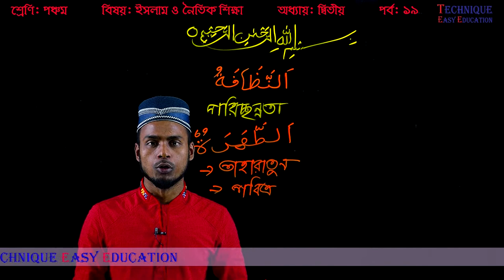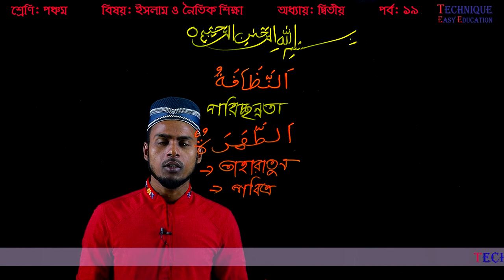27. Five Islam o noitik shikha chapter 2 (Part-19) ll Class 5 Islam chapter 1 ll PEC Islam chapter 2